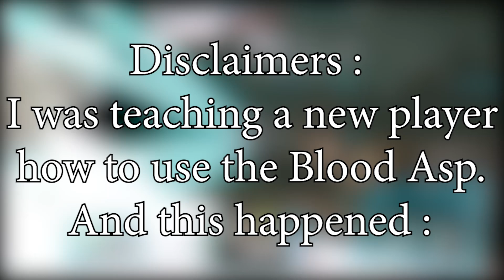MWO : 1700 Damage With The Blood Asp Rancor !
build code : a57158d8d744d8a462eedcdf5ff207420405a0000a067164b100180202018